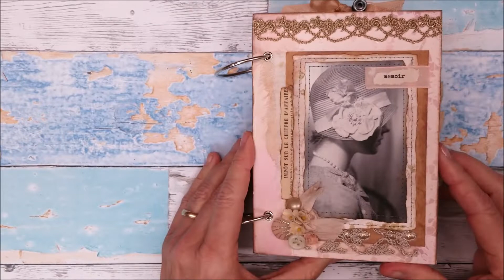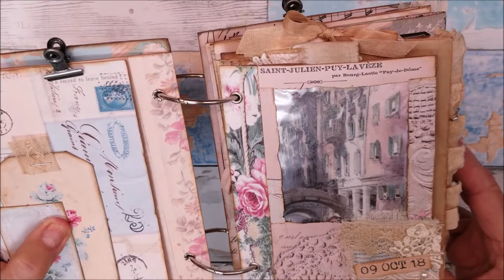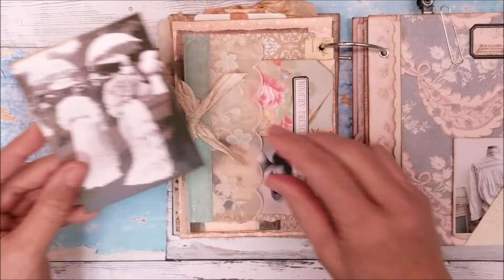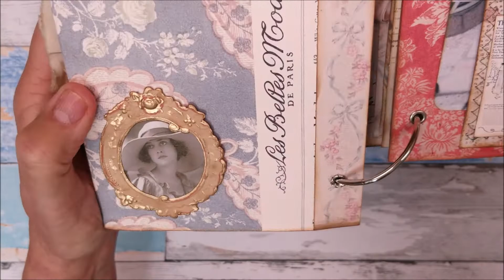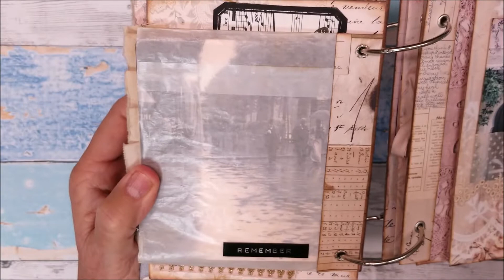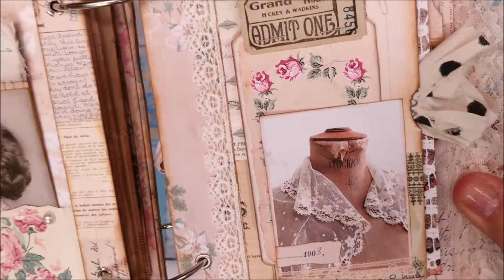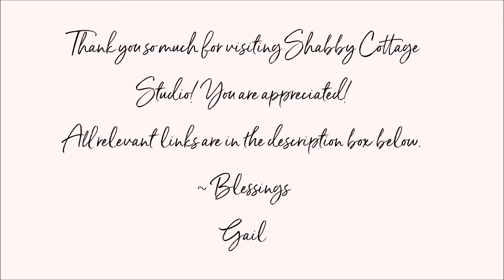Shabby Vintage Style ~ Downton Abbey Inspired Junk Journal ~ No Talk (SOLD-THANK YOU!)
Hello! Thank you for stopping by Shabby Cottage Studio! This flip through is my latest journal release.  I found myself inspired by a ring-bound journal I saw Wendy of Wendy's Journals create. I have changed it up a bit to reflect my own style and supplies on hand. I think quite a bit Downton Abbey inspired, this junk journal was created in a shabby vintage style and is filled with beautiful images of a bygone era. Inside are 4 removable journals. It is 7.5 inches x 5.5 inches and is listed in my Etsy store.
The entire journal was created to look aged and like it has been around quite a while. Perfection is in the imperfection. I hope I succeeded.
Again, thank you for visiting, I appreciate each and every one of you! Every little bit helps tiny handmade businesses. :)♥
Blessings xo

Gail

I have used digitals from some amazing Etsy sellers and designers: LenArte Studio, Paper Daisy Journals, Raindrop Lila, Ruby&Pearlxo, Sam Poole Designs, Stardust & roses, Tracey Lee Crofts plus my own digitals and images.